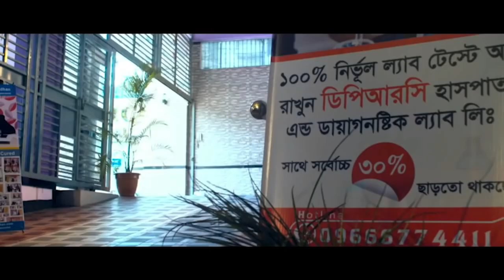হাটু, কোমর ও হাতে ব্যথার রোগী এখন সুস্থ । Knee Pain, Back Pain, Frozen Shoulder, PLID, AS, SPA, AVN